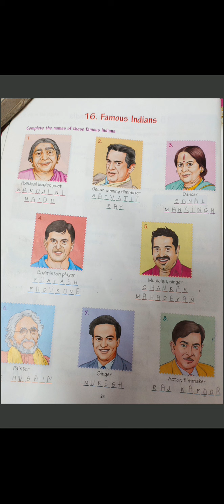CLASS - V, G.K. CH-16 "FAMOUS INDIANS" BY KHUSHBOO CHAUHAN